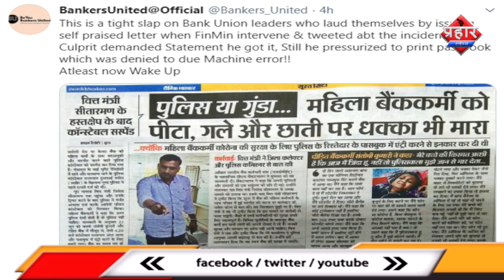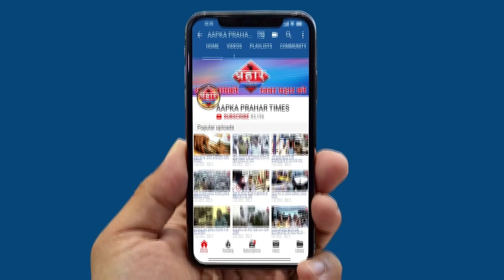पुलिसकर्मी ने मारा महिला को थप्पड़||Aapka Prahar Times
पुलिसकर्मी ने मारा महिला को थप्पड़||